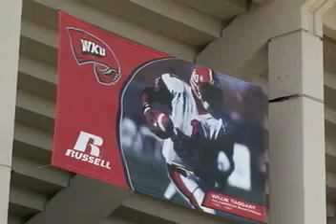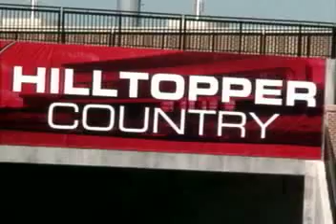Willie Taggart Feature